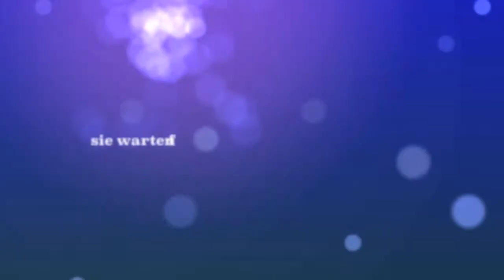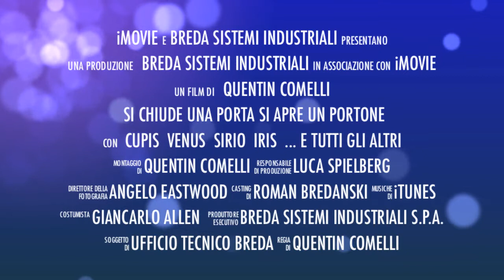Breda Sektionaltore und Schwingtor aus Stahl für Wohnbereich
Domus Line: Tore, die einrichten können. 9 Modelle, die alle deine Bedürfnisse erfüllen. Ausführungen, Anpassung, Abmessungen und Geschmack: alles was du willst.

ORUS
Orus ist das revolutionäre Sektionaltor von Breda, um jedes Raum-Problem zu lösen.

LE PERLE BREDA SANSTONE JEWELS!
Eine “Haut” aus echtem Natur-Sandstein. Dieses 2mm starke Sandsteinfurnier kann die Jahrtausende alte Faszination des Steins wiedergeben.

BREDA ON IBOOKS STORE (ITUNES) - SEKTIONAL TORE MULTIMEDIA PROSPEKTS
Breda Sistemi Industriali hereinkommt in die Welt des iBooks, Bücher in digitaler Form, mit interaktiven Versionen ihrer Produktbroschüren.

NEUE CORTEN- UND EISENGLIMMERLACKIERUNGEN FÜR BREDA TORE!
In Ergänzung zu den Serienmäßigen Farben und den RAL Lackierungen, stellen wir nun auch die Corten Lackierung und Eisenglimmerfarben vor.

FALT- UND SCHIEBETORE VON BREDA, DIE NEUEN VERGLASTE VERSIONEN SIND EINGETROFFEN
Unsere Falttor-Modelle Adone und Apollo, die Schiebetore Atlante und Seitensectionaltore Phenix sind nun auch in der Teil- oder Vollverglasten Version möglich.

TRACTION SYSTEM, BESCHLAG SYSTEM MIT ZUGFEDER PAKET
Traction System ist das neue Beschlagsystem dass ein Zugfederpacket einsetzt … und es erfordert weniger Sturzhöhe!

BREDA 4-FACH-TÜR-VERRIEGELUNG FÜR EIN NOCH SICHERERES SEKTIONALTOR
Erfahren Sie mehr darüber wie BREDA die sicherheit ihres Sektionaltores erhöht!

NEUE EINGEBAUTE GEHTÜR BREDA
Die neue eingebaute Gehtür stellt nicht mehr nur eine funktionelle Lösung, die den Durchgang von Personen, Fahrräder und Mopeds durchs Tor vereinfacht, dar.

DIGITALER FUNK-FINGERLESER VON BREDA
Finden sie nicht ihre Schlüssel?
Wo ist das Problem? Was ist Praktischer als mit ihrem Finger eine Tür zu öffnen - 4 kanale - Erkennt bis zu 80 Benutzerfinger.

SWING BREDA, DAS SCHWINGTOR ÄNDERT SEINEN STIL
Swing ist BREDA's neues Schwingtor, dass die Vielseitigkeit der Sektionaltore mit einzigartigen Stil vereint und eine persönliche Note verleiht.

PHENIX, SEITENSECTIONALTOR BREDA.
Das Seitensectionaltor erwacht zu neuem Leben! Dank seines eigentümlichen Beschlags, ist Phenix die ideale Lösung um ein Breda Sectionaltor dort zu installieren...wo es bisher nicht machbar war!

INDUSTRIE SEKTIONALTORE
Steel Line und Alu Line Industrie-Sektionaltoren: das Programm mit allen, individuellen Lösungen für dein Geschäft.